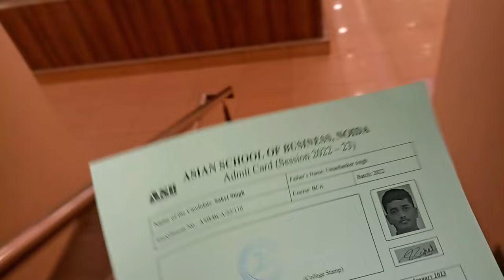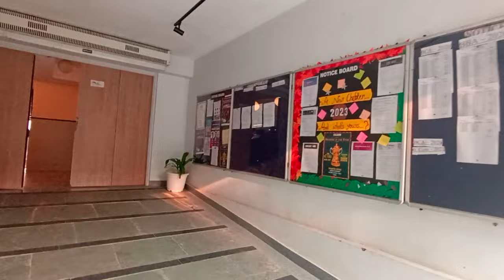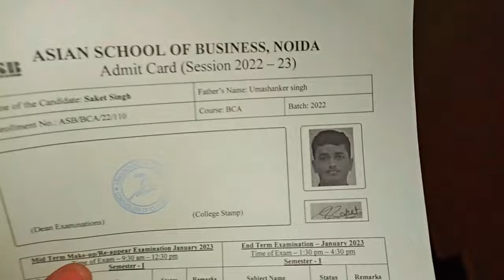Serious Injury Ho Gyi Kehlte Time 😥 || SAKET SINGH VLOGS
Social Midea Instagram :-  👇👇👇👇👇👇👇
Check This Video :- 👇👇👇👇👇👇👇
I Hope You All Are Enjoyed This Video.